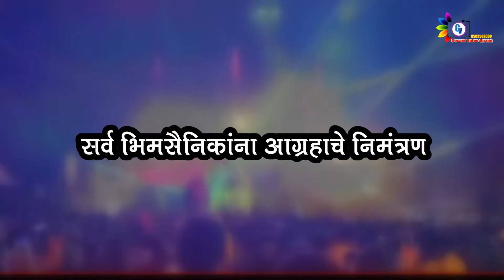Bhim Jayanti 131 In Kopargaon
kopargaon Bhim jayanti 131